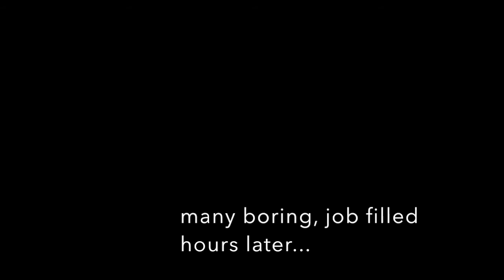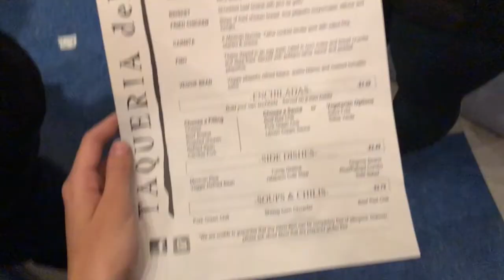Nashville Diaries #2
Gigs, Broadway, Basketball, Tourist Spots... it's been an entertaining 2nd week in Music City!

Enjoy my gibberish,
Jade xx